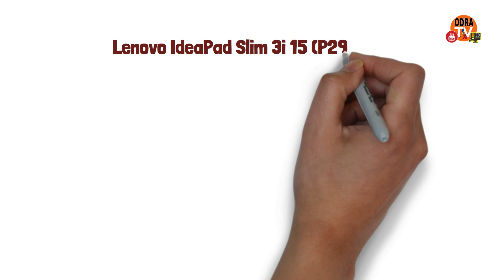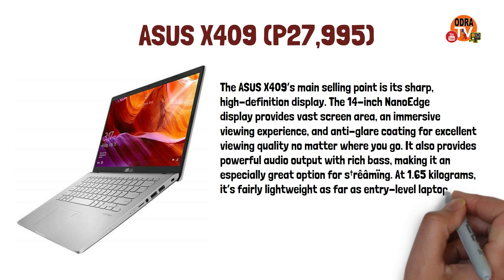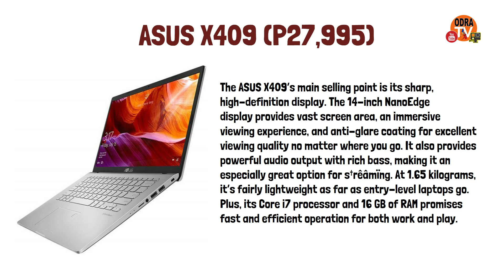10 Great Laptops You Can Get Under P30,000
In case you’re looking for a new model while on a budget, keep watching because we’ve got just the list for you. You can purchase these great laptops for 30K or less...